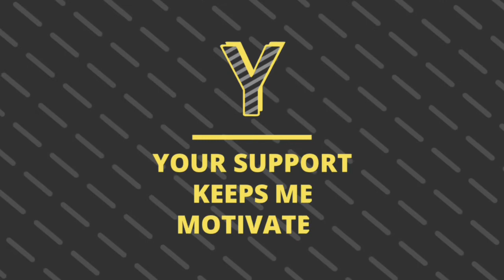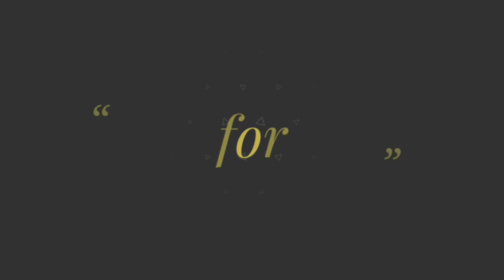Modern Warplanes: Tactical hits| Top secret Mod + Avoiding missile android Gameplay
Modern warplanes: Top secret plane Game| Mod menu apk android gameplay| Sky fighters pvp jet warfare

Modern warplane New update:

- Pilots, prepare for takeoff! Our radar just picked up Leviathan!

- HQ has finished developing a new training system! Study a skill tree by earning Trophies in battle with Leviathan or finding them in Ammunition. Skills will help you gain an advantage in battle!

- Our air force received new communication frequencies! Now pilots can coordinate battle plans via voice chat!

About this Modern warplanes sky fighter PVP jet warfare:

Become ace in jet PvP warfare. Sky fighters action in the thunder of missiles.

✈️Modern Warplanes transfers you to the world of modern supersonic jet fighters of leading air forces. Join millions of aces from around the world in ultimate warfare for air domination.

Fight on all the best military aircraft of the modern generation, as well as airplane prototypes of leading air forces. The modern wings game presents a jet fighter shooter filled with lit action. Take-off from a carrier to meet a squadron of special ops airplanes in the sky engage in team and solo PvP.

✈️Stunning Graphics

- Magnificent graphics, as in PC action wargames: fully-featured 3d realistic models of war jets and spectacular visual effects

✈️Online war

- Warfare against airplane aces from all around the world:

✈️Tons of aircraft

- More than 30 types of air force aircraft: real-world thunder warplanes and 3 prototypes of the 6th generation top gun fighters capable of almost spacecraft aerobatics (like x-wing or tie-fighter):
Falcon, Raptor, SU, Mig, Raven, Blackbird, Nighthawk, Boeing, JAS Gripen, Lockheed Blackbird and more

✈️Jet fighters

- Each plane with unique characteristics and capabilities has its own secondary top gun

✈️Equip your plane

- More than 40 top guns to put on wings: rockets, missiles, machine guns, heat flares, and even lasers. Equip your warplane and hurry into combat!

✈️Upgrade your airplane

- Improve your armor, wings, speed, damage, reload time and other features with epic upgrade system. Become the best dogfight pilot!

✈️Ace combats as you like

- Online & Offline dogfight game modes: Solo Campaign, HQ raid, Survival, Boss fight, PvP against enemies on the ground, in the water and in the sky

✈️Amazing sky battlefields

- Stunning locations: mountains, hot deserts, ice wastelands filled with supersonic jets and thunder of missiles and steel bullets

✈️Daily bonuses, achievements, non-stop action

- Shoot without limits, as the game has no energy! Many achievements with cool battle rewards and a perfect mod menu

✈️Easy controls

- Full control of the plane: you control the speed, steel wings, missiles, top guns, heat flares. Perform landings and take-off from a carrier, become an epic top gun pilot!

✈️PvP ranking

- Think strategically, equip the best weapon: tactical atomic missiles, swarm missiles, guiding rockets and much more

✈️Warfare with friends

- Non-stop wargame: fight in deathmatch or team dogfight, go for solo operation or create your own game to ally and battle with friends! A great game if you like shooters and speed!

From the time of the cold war and pearl harbor, all nations improve their Air Forces: the best planes on any battlefield! Take control of fast and deadly aircraft to destroy enemies' indirect warfare! Be like special ops in combat with rival thunder pilots!

Credits to:

 DEVELOPER AND CREDITS: GDCompany

Download Modern Warplanes: Sky fighters PVP jet warfare on play store

👉 Note 👈 Copyright disclaimer under section 107 of the Copyright act 1976,allowance is Made for "fair Use"for purposes such as criticism ,comment, News reporting, teaching,scholarship,and research Fair use is A use permitted by copyright statute That might otherwise be infringing.not-profit, Educational or personal use tips the balance in Favor Of fair use

Played on : Samsung s10+
Recorded:  s10+ recorder
Editings: inshot & legend

Hit👍"LIKE"👍 for more modern warplanes best GAMEPLAY - Thank you!